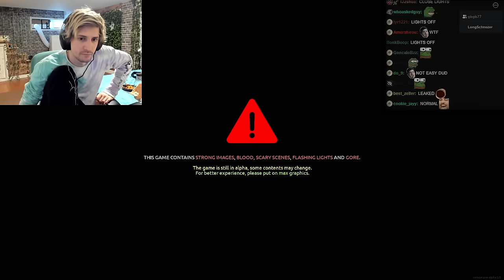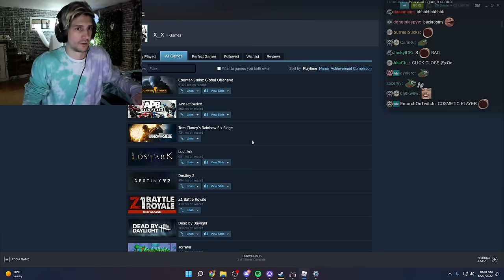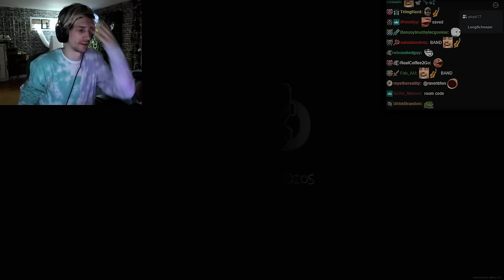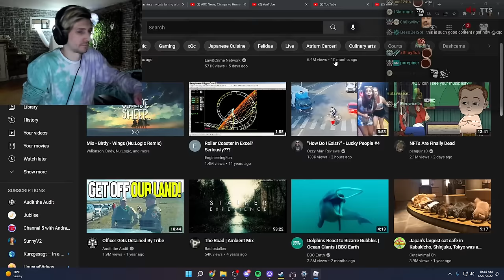How Is A Children's Game This Frightening? Roblox Apeirophobia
Centered around the exploration and documentation. Stuck inside endless rooms, being watched on every corner. Brace yourself for puzzles to solve, entities to hide from. escape from reality.